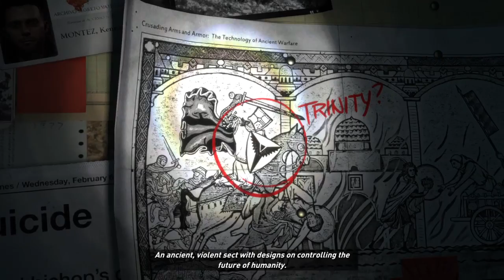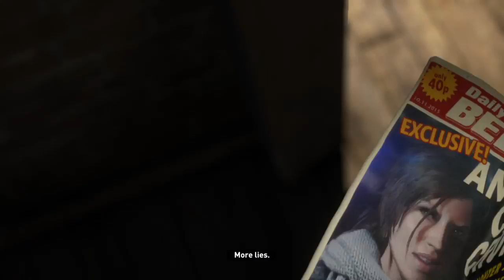Rise of the Tomb Raider Walkthrough part 1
One year after the events of Tomb Raider, Lara Croft is struggling to explain her experience of the supernatural on Yamatai. Looking for answers, she turns to her late father's research into the lost city of Kitezh and the promise of immortality. Her father's partner Ana attempts to warn her off as his obsession with Kitezh drove him to ruin and suicide. Lara ignores her and organises an expedition to Syria, hoping to uncover the tomb of the Prophet of Constantinople (modern day Istanbul), a key figure in the legend of Kitezh.